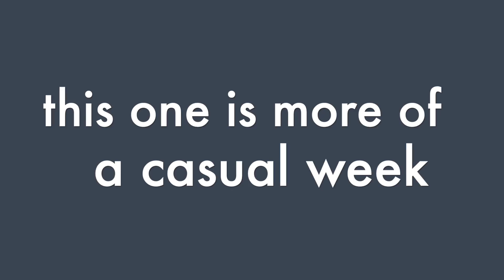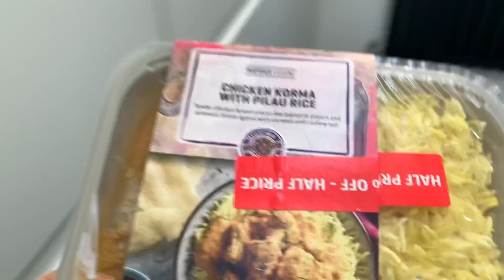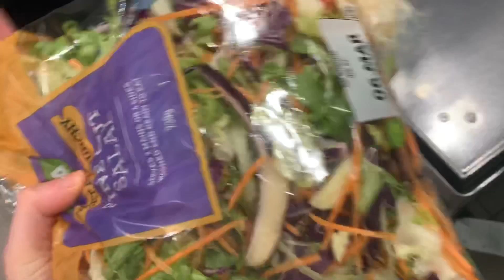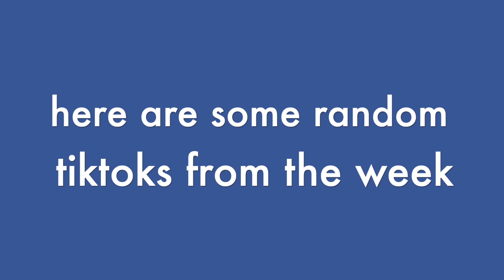a realistic week in my life | a levels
HELLLOOO

instagram ~ erinlrivers💙
twitter ~ ezrivers💚

FAQs -
How Old are you? - I'm 18🍉
Where do you Live? - Leeds, England 🇬🇧
What Year are you in?- Year 13📚
What do you study? - Media, Re and Drama🎭
What is your job? - I work in a nursery👩‍👧‍👦
What do you Film on? - Cannon 700d or IPhone XR🎥

I WILL SEE YOU ALL SOON XOXO